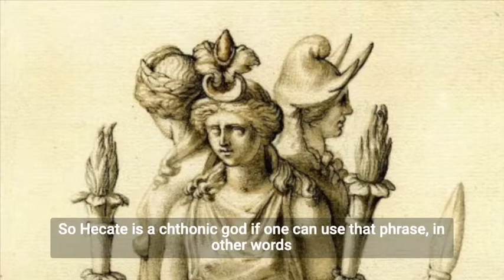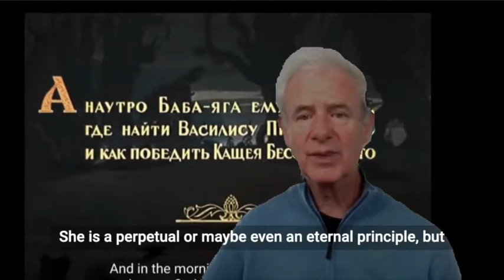Witches in Fairy Tales: Revealed!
Witches occur in many fairy tales. What do they mean? Do they have a spiritual aspect?

Fairy tales are gems of hidden wisdom and sacred tradition
They have a long history reaching back into myths and goddesses. In particular, they relate to the Fates. the hero or heroine has to deal with them to become true to themselves. We will look at some famous witches and the part they play in tales like snow White, Rapunzel and Hansel and Gretel.

Chapters:
00:00 Introduction to Witches and Goddesses
00:10 Witch in Snow White
02:00 Goddesses and fairytales
03:56 Circe as a witch
05:40 Medea, a witch of the East
07:04 The Fates
08:57 Hecate
10:00 Snow White
15:42 Sleeping Beauty
20:00 Rapunzel
24:00 Baba Yaga
26:57 Hansel and Gretel
32:50 Witches in fairy tales